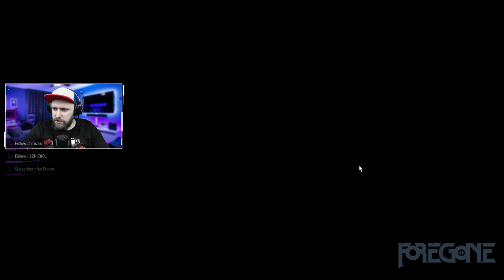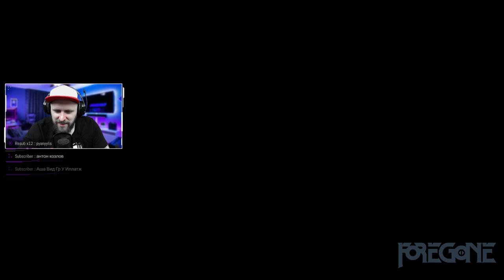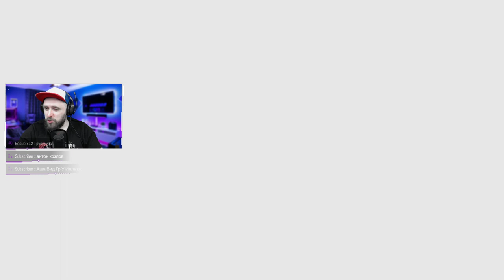Первый взгляд | Обзор | Foregone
Нарезку по данной игре делать не стал. Все таки она новая, еще не вышедшая и кто будет искать геймплей, думаю захотят посмотреть полную запись :)